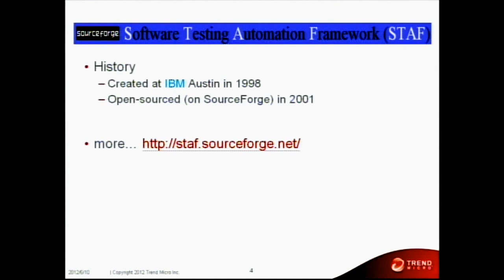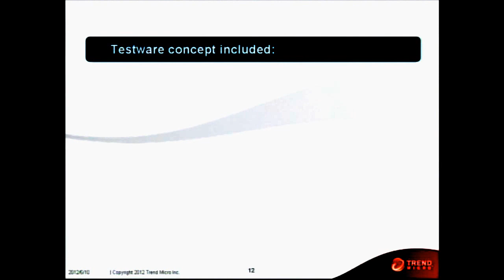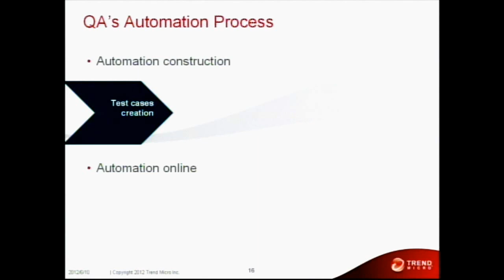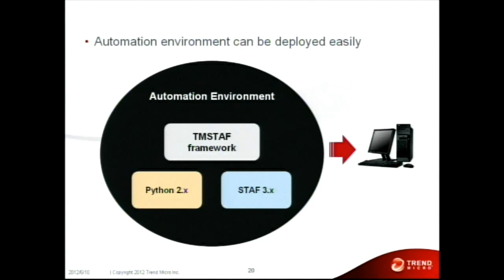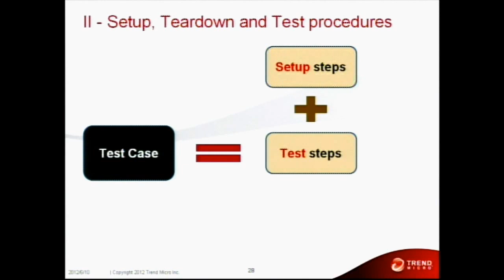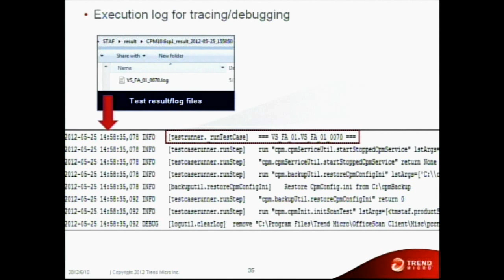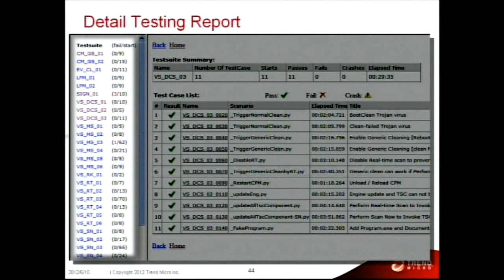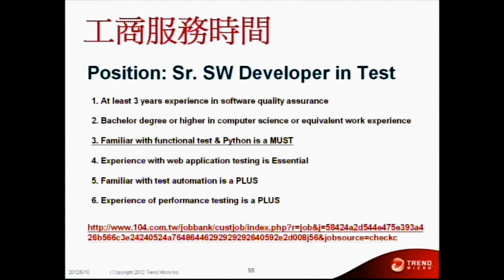[PyConTW 2012] STAF 在自動化測試上的延伸應用 - TMSTAF by 李志和 (Bevis Lee)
李志和 (Bevis Lee)

目前任職於台灣趨勢科技 (Trend Micro Inc. TW) 研發部門，有感測試人員花費了不少心力在於以人工方式驗證軟體功能面的正確性，而無法更近一步的從不同層面來找出軟體的缺陷，因此想藉由軟體自動化測試來減少這方面的負擔，並極力尋找如何提升自動化測試的效率與價值之解決方案。

STAF 在自動化測試上的延伸應用 - TMSTAF 講題摘要:

STAF (Software Test Automation Framework) 是軟體業界頗具盛名的自動化測試架構，支援跨平台和多種開發語言，並且簡化了自動化測試基礎的建構，讓測試者能夠專注於建立自己的自動化解決方案。以 STAF 為基礎，講者在公司開發了一套整合測試流程的延伸架構 TMSTAF (TrendMicro STAF)，它提供的功能包含：待測軟體的釋出，跨平台的測試環境配置，測試結果的蒐集與回報等，加速了測試人員在自動化方面的實做，並且整合了軟體開發流程來降低測試及研發人員在軟體功能面驗證上的負擔，讓研發與測試人員在 Agile 軟體開發流程中能更快速地掌握軟體的品質。